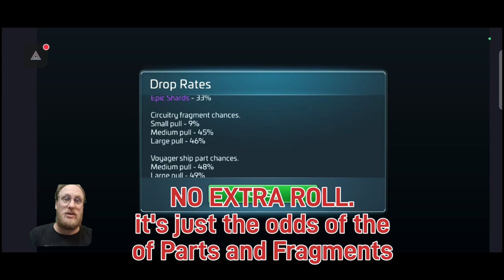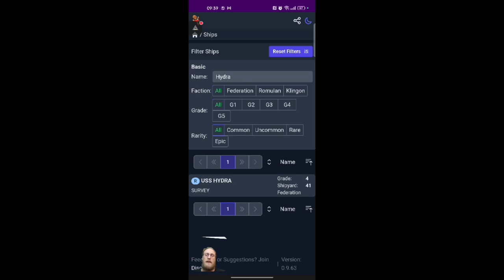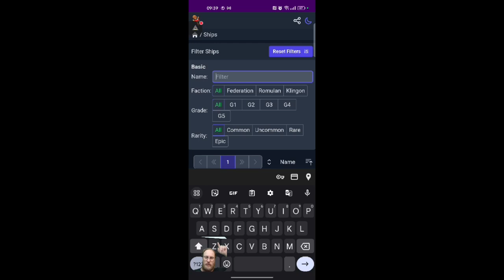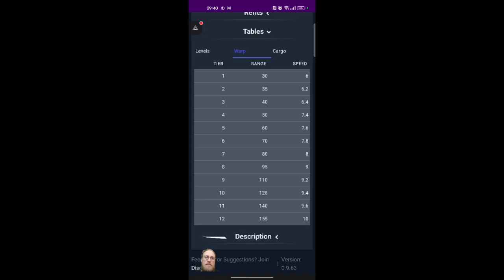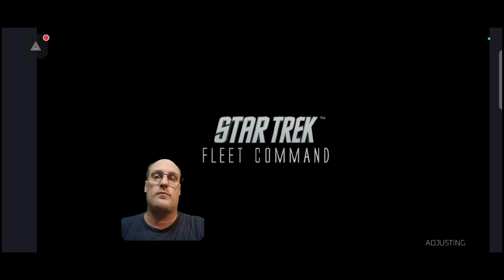The Voyager Loop from start to the never ending loop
in today's feature length video we shall be diving into the loop of the U.S.S. VOYAGER NCC-74656, what's involved and what to do. and as always my recommendations on certain aspects.

this video was recorded over a few days to showcase the different refinery pulls.

If you would like to my discord, here is the link.